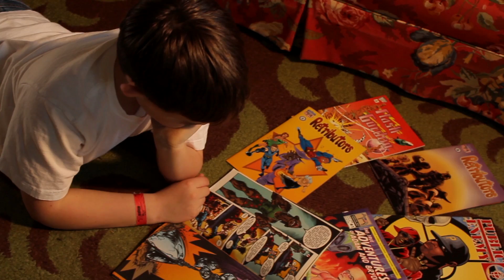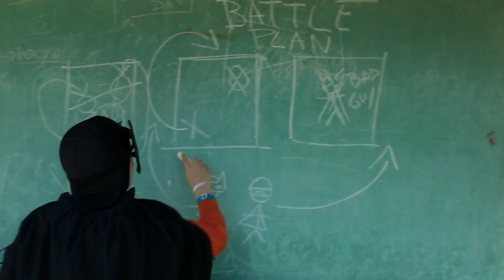ILLUS - "Extraordinary" featuring BLUEPRINT Official Video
BLUEPRINT from Rhymesayers produces and guest stars on this extraordinary track by ILLUS off of his "FAMILY FIRST" album dropping May 29th!

Written and Performed by ILLUS (@AdamWallenta) and BLUEPRINT (@Printmatic)
Produced by BLUEPRINT

Co-Produced by DJ JOHNNY JUICE
Scratches by DJ JOHNNY JUICE

Pre-order a copy of "FAMILY FIRST" directly through KICKSTARTER and get an autographed limited edition copy along with other great FREE treats!

Follow ILLUS on Twitter- @AdamWallenta

to win FREE music, art and more!

Produced by Will Diaz

Cast:

ILLUS: Andrew Jaeger
BLUEPRINT: Daniel Mundle
The PINK WARRIOR: Sarah Gombos
Cat Owner: Jill Kellerman
Police Officer: Steven Jaeger
Bullies: Adam Diaz, Ari Chrysadakis, Marina Chrysadakis, Colin Vigeant, Teddy Steelman

Super Special Thanks to all of the parents and kids involved from McKinley Elementary and the families that participated. Thank you so much for your time and patience!

Super Duper Thanks to Margaret Diaz for opening her home to all of us and to Will Diaz for bringing this all to life!